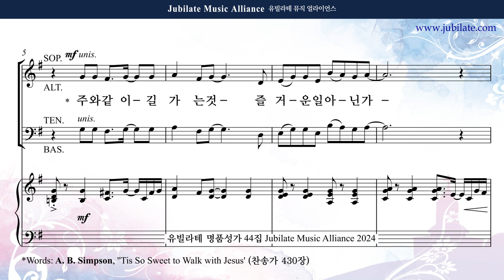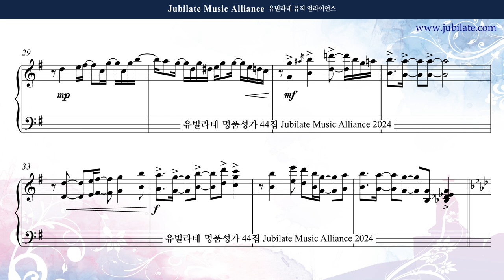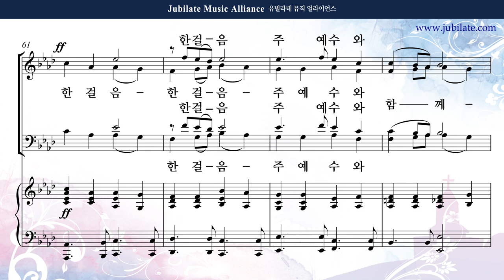[유빌라테 44집] 04. 송진영 - 주와 같이 길 가는 것 Tenor